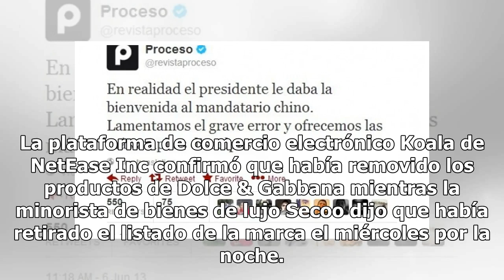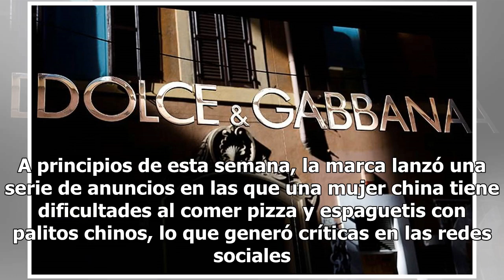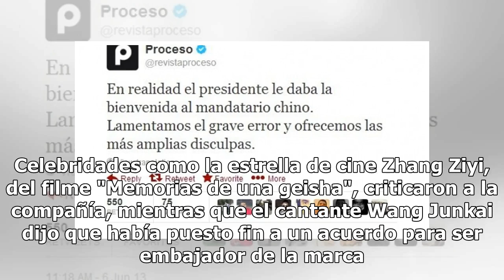Comercios chinos retiran a Dolce & Gabbana tras escándalo de racismo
Pekín.- Sitios de comercio electrónico chinos han retirado productos de Dolce & Gabbana en medio del creciente malestar por una serie de anuncios publicitarios que fueron considerados "racistas" por celebridades y usuarios de las redes sociales. La plataforma de comercio electrónico Koala de NetEase...